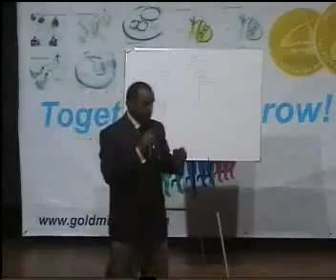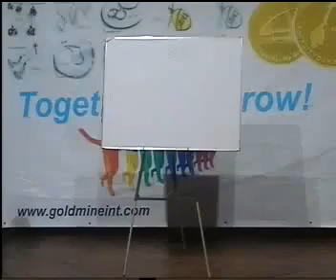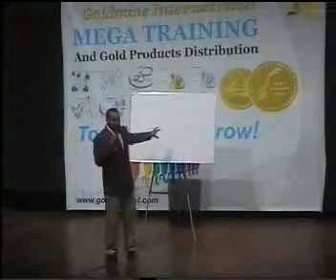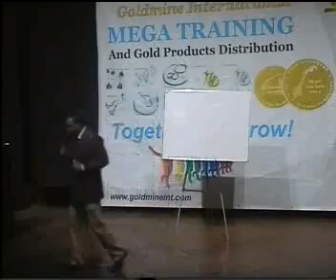GMI Alhamra Mega Training in Lahore Part 9